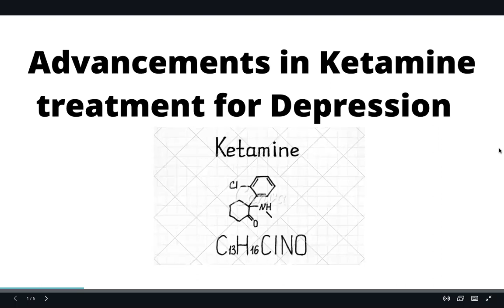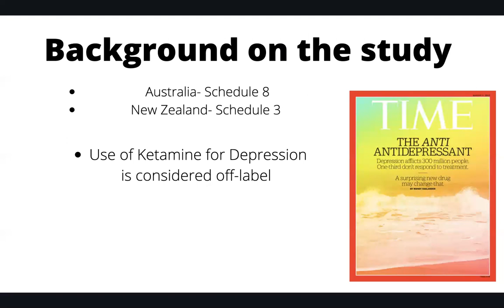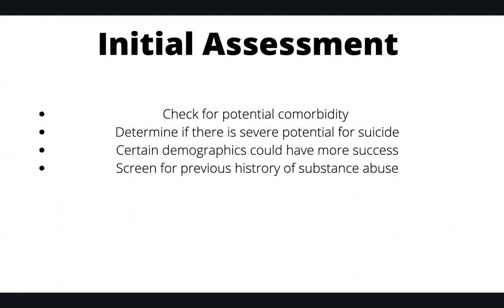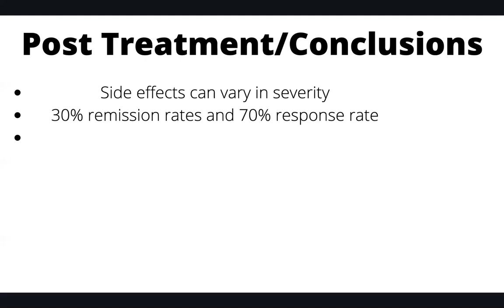Max Bailey Presetation